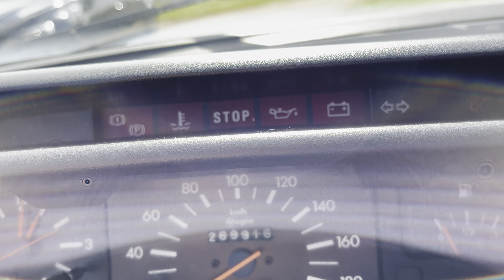Les Raid’Eure - Europ’Raid 2022 ! Présentation de notre Peugeot 205 - 1,7L Diesel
Voici la voiture de notre équipage ! Les raid’eure !
Fraîchement achetée la semaine dernière ; on a pris une diesel 1,7L pour la fiabilité ! Moteur réputée increvable ! Elle a 269000 km au compteur , peut encore faire le double :)

Elle sera à la hauteur pour transporter les 70 kg de fourniture scolaire !